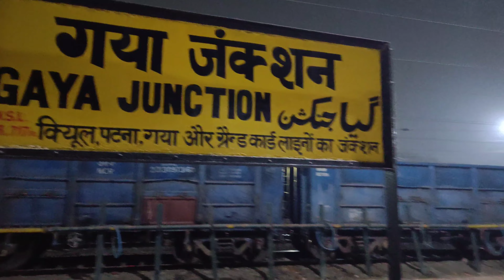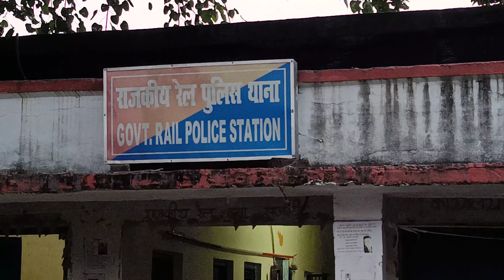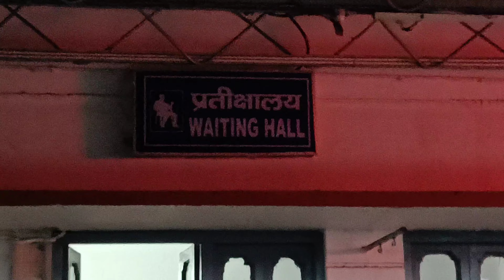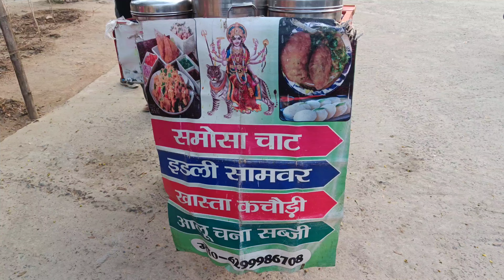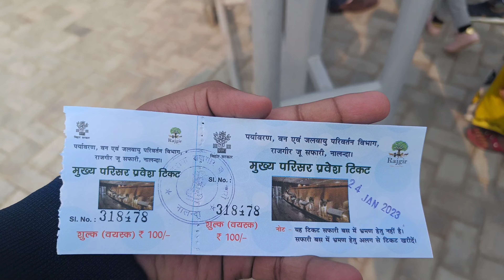Glass Bridge Rajgir टिकट कैसे मिलेगा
rajgir glass bridge online ticket
booking
rajgir tour
rajgir bihar
rajgir ka glass bridge
rajgir police academy
rajgir kund